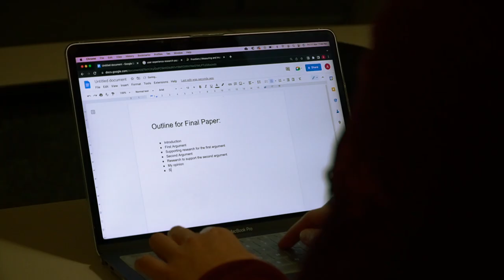Short film Ottawa: The Perfectionist